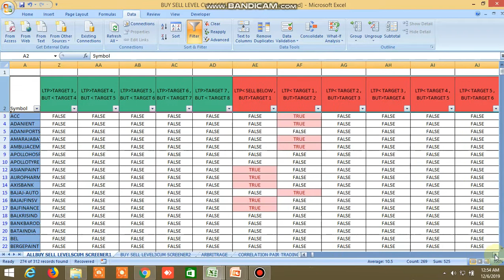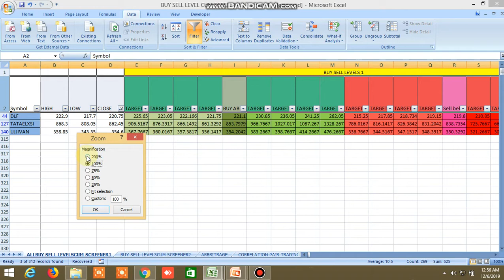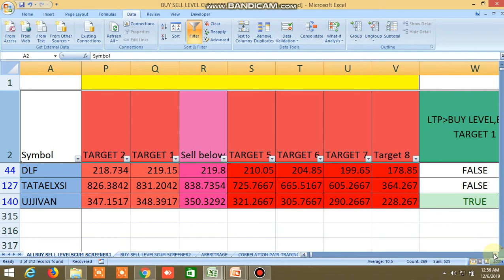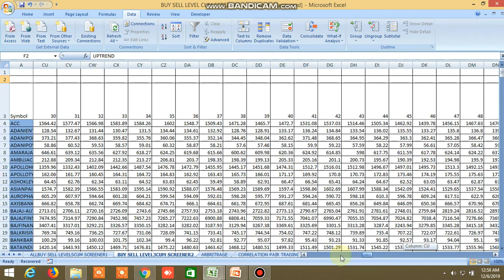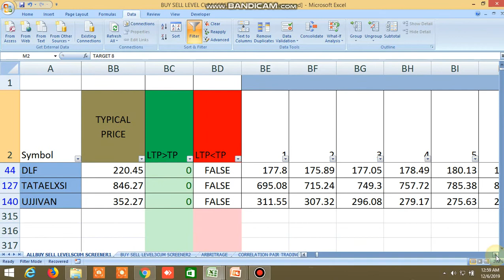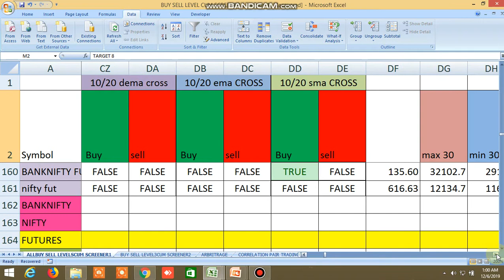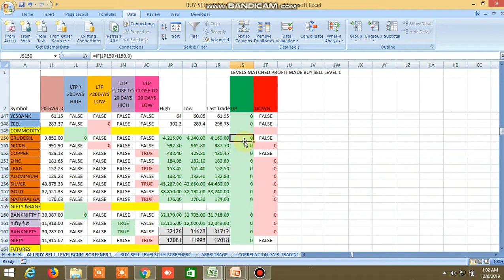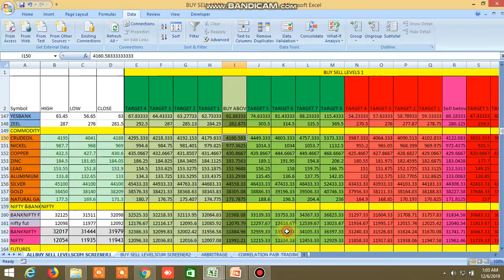BUY SELL LEVELS OF EQUITY, COMMODITY, FUTURES, NIFTY, BANKNIFTY 06.12.2019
BUY SELL LEVELS OF EQUITY, COMMODITY, NIFTY, BANKNIFTY, FUTURES HAS BEEN SHOWN THROUGH BUY SELL LEVEL CUM SCREENER. THESE FILES ARE BEING SHARED ON END OF THE DAY AND LIVE MARKET IN WHATSAPP GROUP. WATCH VEDEO ON BUY SELL LEVEL EXCEL FILE AND SAFETRADE WHATSAPP GROUP PERFORMANCE OPEN ACCOUNT IN ASTHA TRADE AND GET MY CALLS IN 50% DISCOUNT .USE THIS LINK TO OPEN ACCOUNT